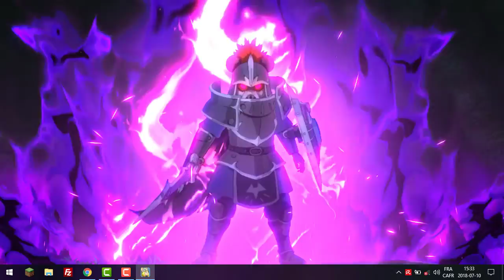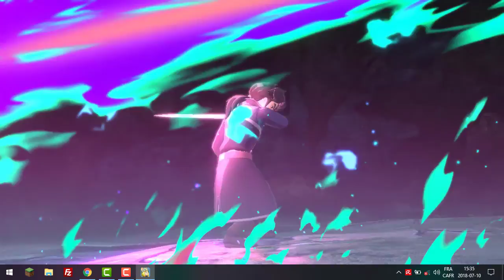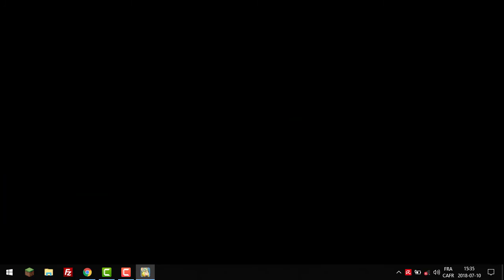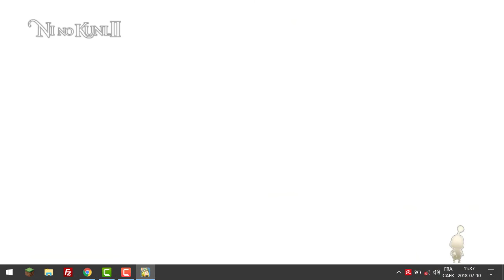Ni No Kuni II/vidéo 1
voici une nouvelle série qui vois le jour dont j'avais vraiment hâte de faire pour vous et moi même.